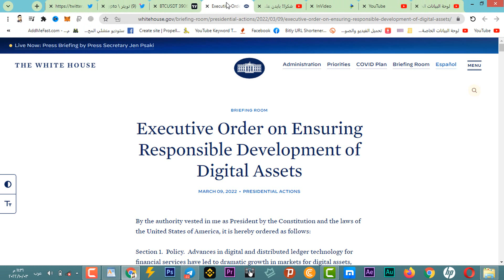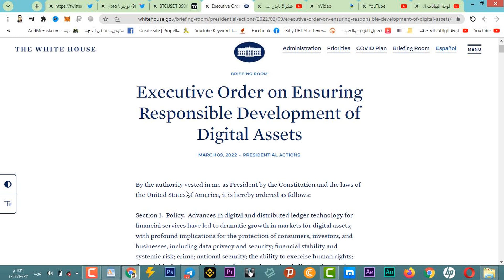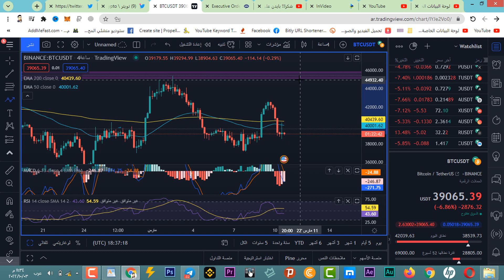تقريرعن bitcoin اليوم و ملخص مرسوم بايدن عن الكريبتو | البيان الرئاسي الامريكي و العملة الرقمية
تقرير اليوم المهم و ملخص مرسوم بايدن عن الكريبتو bitcoin